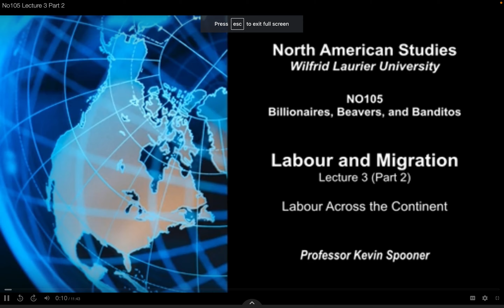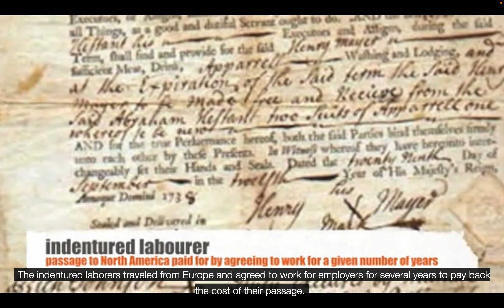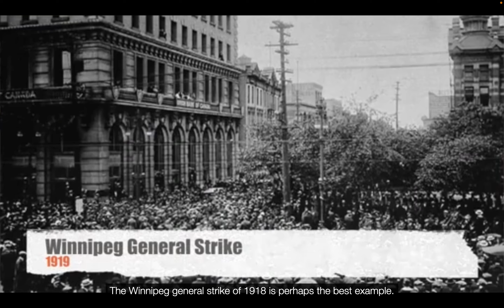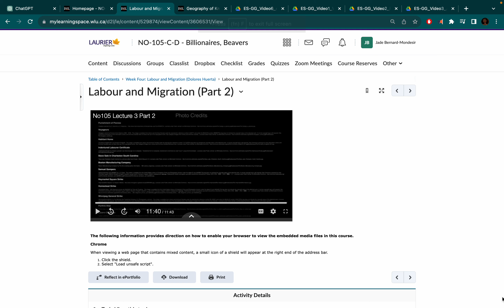Labour and Migration (Part 2)